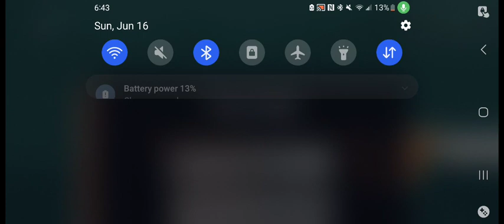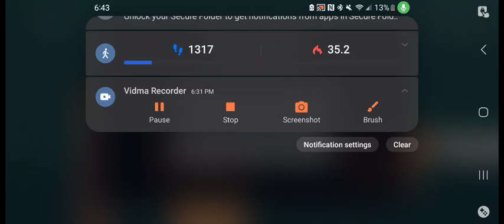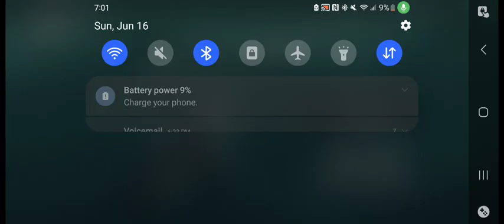Hardest game EVER hard-core